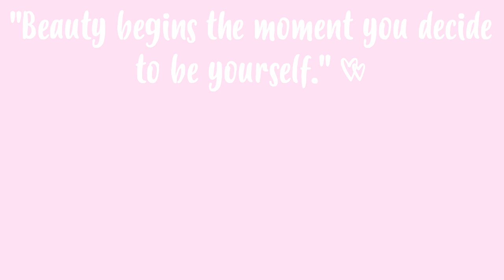OS MELHORES TRUQUES DE BELEZA 💄 10 TRUQUES DE BELEZA QUE FUNCIONAM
Kiko Divine Tone Face Serum